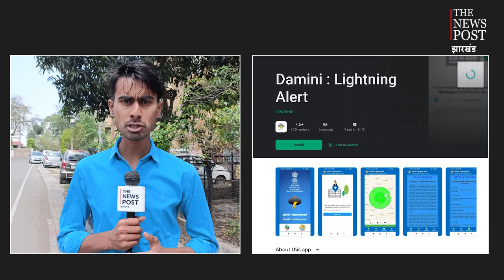JHARKHAND में तेज हवा के साथ होगी बारिश, कुछ इलाकों में ओलावृष्टि के संकेत